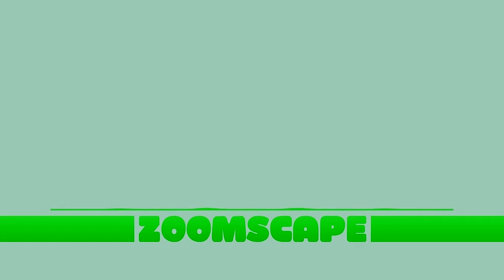Zoomscape Music Birthday beyond the Tokyo Remix